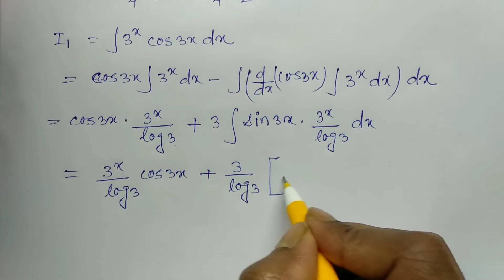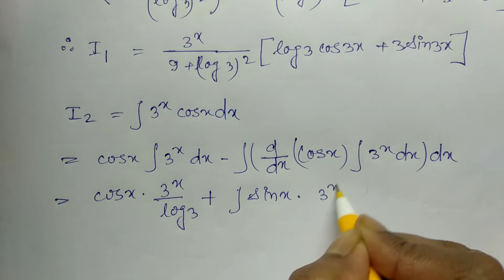Integration By Parts Class 12 // S N Dey // Part 4 // Chhaya Prokashoni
Integration by parts - আংশিক সমাকলন
Class 12
S N Dey
ছায়া প্রকাশনী
দীর্ঘ উত্তরধর্মী 17,18
Part 4
wbbse
wbchse